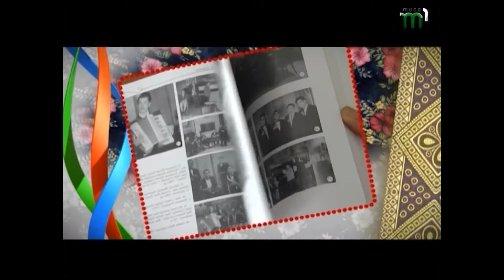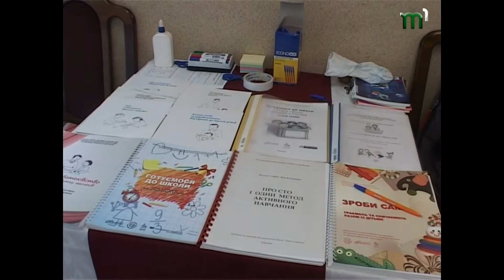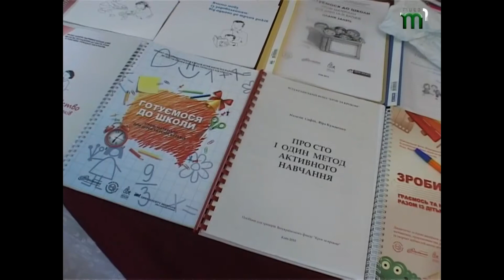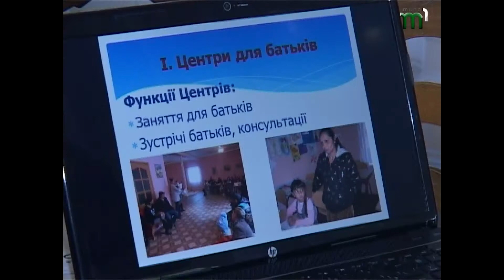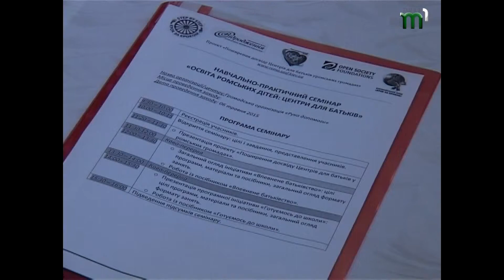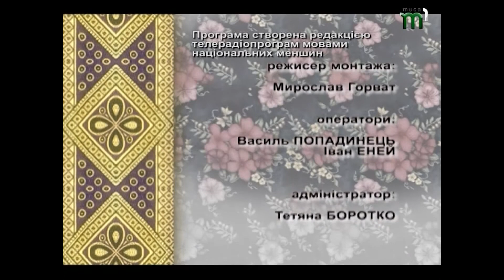Семінар для педагогів та керівників ромських організацій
програми „Романо джівіпен”

Тема: Семінар для педагогів та керівників ромських організацій

На сьогодні питання  підготовки дітей до школи,  а особливо ромських дітей, на жаль, в Україні  не поставлено на належний  рівень. Згідно інформації  Закарпатського Інституту вдосконалення та підвищення кваліфікації вчителів в   області,   в загальноосвітніх закладах навчаються понад сім тисяч учнів- ромів. Цього року в школу підуть близько  тисячі  першачків, а у  дошкільних навчальних закладах області  виховується тільки понад три сотні дітей - ромів. Тому, надзвичайно важливим є те, аби допомогти батькам майбутніх першокласників підготувати дитину до школи. Наша програма буде присвячена саме розв’язанню цих актуальних питань.
Нещодавно в Ужгороді пройшов, навчально-практичний семінар «Освіта ромських дітей: центри для батьків», на якому досвідчені тренери, психологи, педагоги лідери ромських громадських організацій ознайомились, як працювати  з новою навчально  - педагогічною літературою, за  якою  у «Центрах для батьків»   готують дітей до школи.
На семінарі  акцентувалась увага, як допомогти родичам    у підготовці дітей до школи.  Для цього досвідченими педагогами  розроблені та  підготовлені спеціальні посібники,  робочі зошити,  які допомагають   розвинути спроможність ромських батьків забезпечувати раннє виховання та навчання для своїх дітей віком від народження до 6 років.
У сьогоднішній передачі ми розповіли вам, шановні телеглядачі про кілька напрямків роботи програми «Крок за кроком». Перший з них  - це відтримка ромських батьків  аби розвинути спроможність родичів  забезпечувати раннє виховання та навчання для своїх дітей віком від народження до 6 років. Інший напрямок -  навчання педагогів, щоб розвинути компетенції вчителів  працювати у  навчальному середовищі, де навчаються  ромські діти, та діти із інших соціально вразливих груп.
Семінар відбувся за підтримки Ромської програмної ініціативи Міжнародного фонду «Відродження».

автори програми:
М.Горват, Є.Навроцька.

Програму про традиції та культуру ромів дивіться на нашому каналі.
щоп'ятниці о 17.00, щопонеділка о 14.00.
Контакти:
88018, Україна, м. Ужгород, Київська набережна, 18.
Закарпатська обласна державна телерадіокомпанія "Тиса-1"  2015 р.